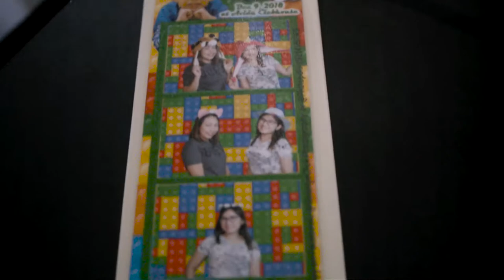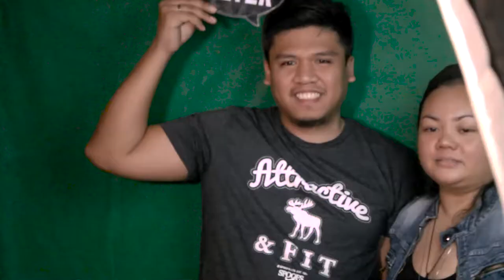Szymon's 7th Birthday Videobooth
Avida Towers, San Lazaro

📸🎉 We provide Photo and Video / Photobooth in any events
(Weddings/ Birthdays/ Gatherings/ etc)

📨📱For more questions please drop us here a message / 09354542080/ 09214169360